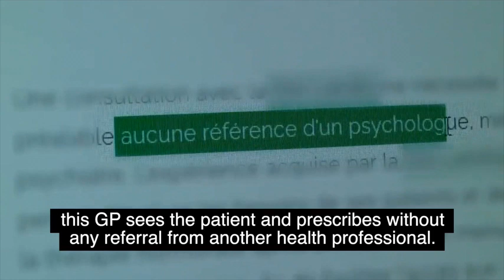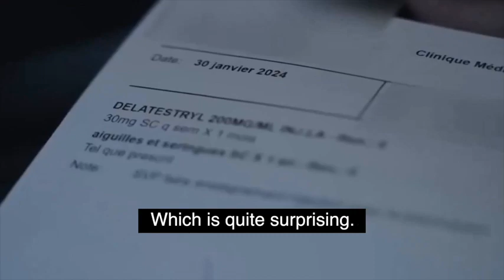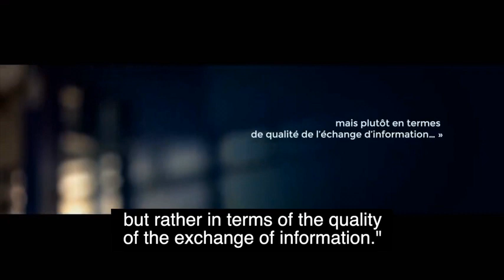In Quebec, 14-year-olds can get testosterone in less than 10 minutes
Their parents aren't even present.

What are your thoughts? Are you comfortable with this?

Source: Radio-Canada